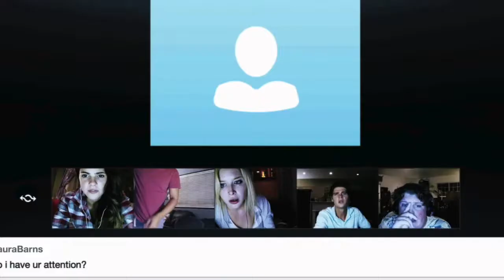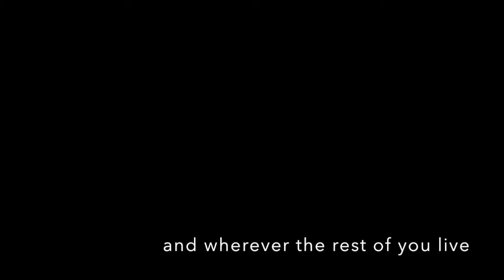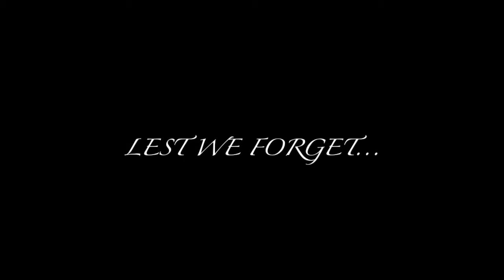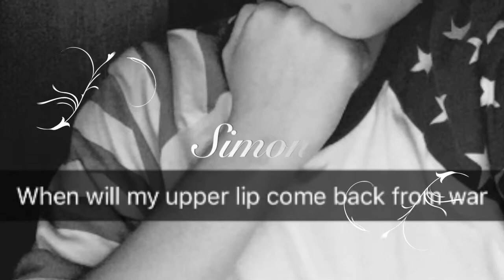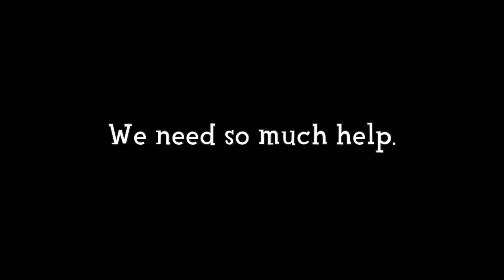INTRO #3!!!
THE PIC